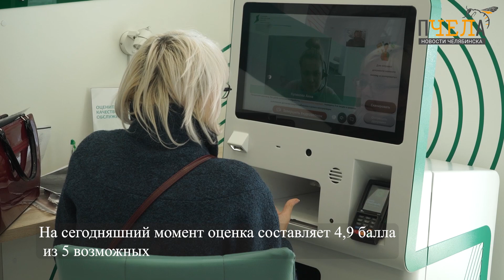Контактный центр компании «Уралэнергосбыт» признали лучшим в стране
Контактный центр для населения «Уралэнергосбыт» признали лучшим в стране . Компания победила в международном конкурсе «Хрустальная гарнитура». В нём участвовали более 300 сильнейших организаций.